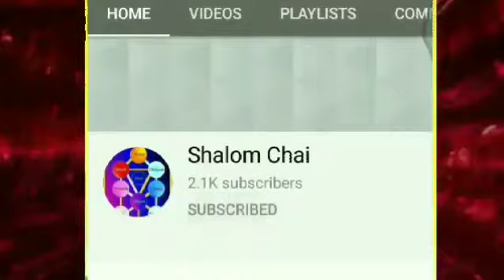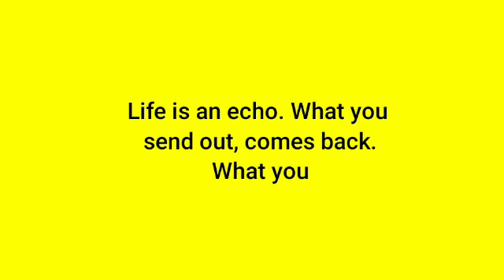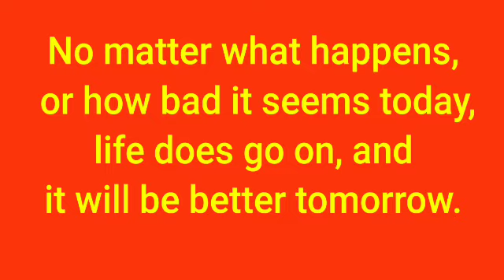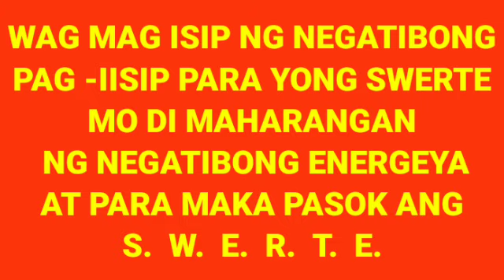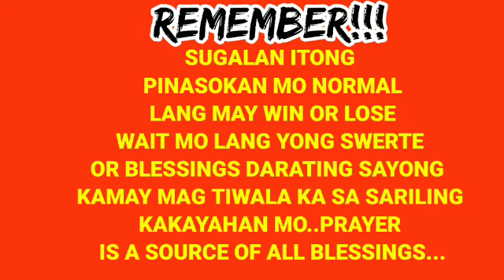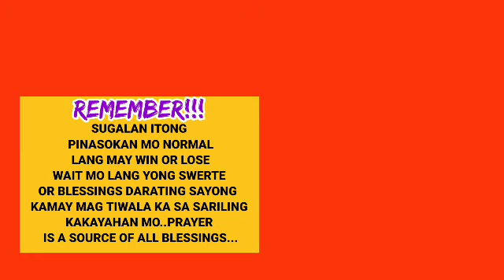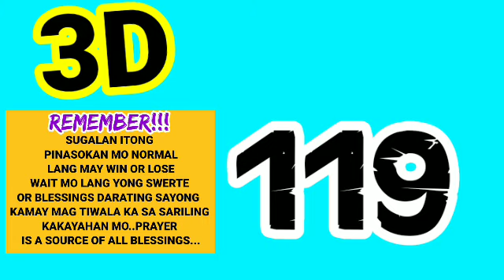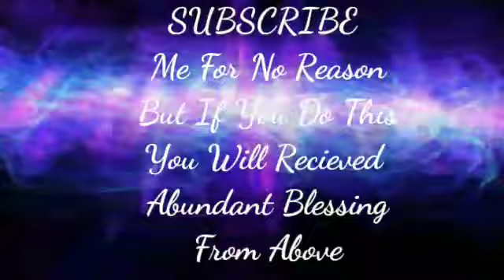SWERTRES HEARING TODAY (DEC 9,2021) FOR 3D / STL / EZ2 / TARGET RAMBOL / ON THE SPOT / MAINTAIN